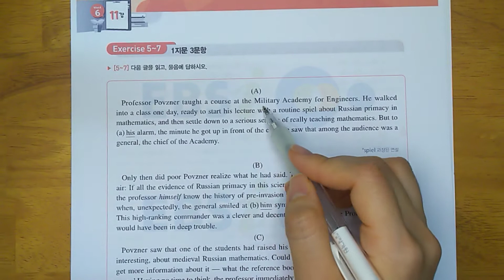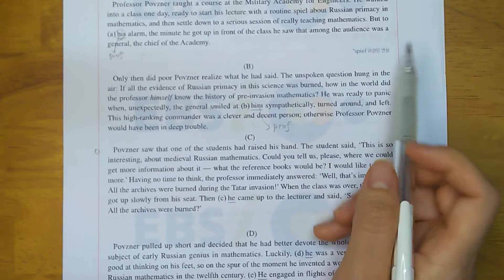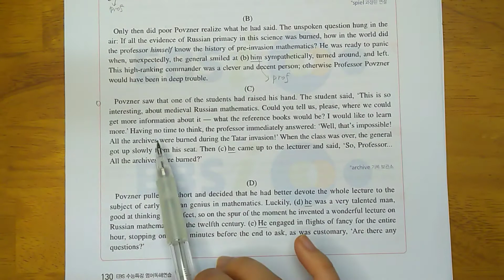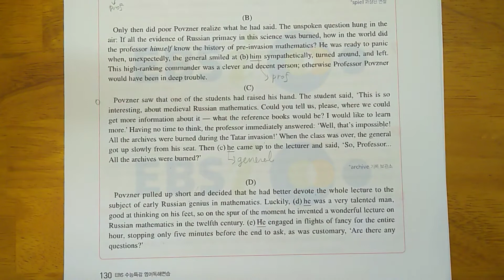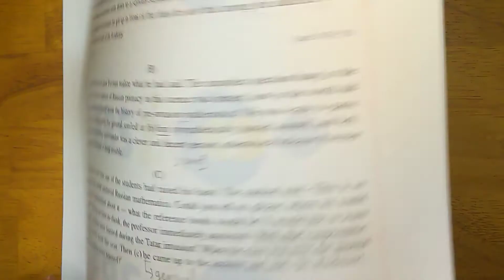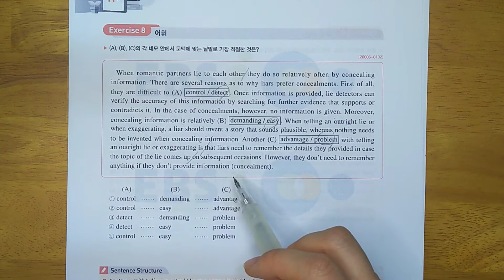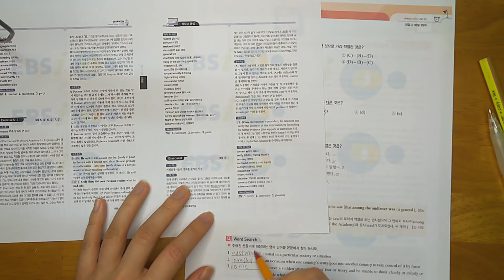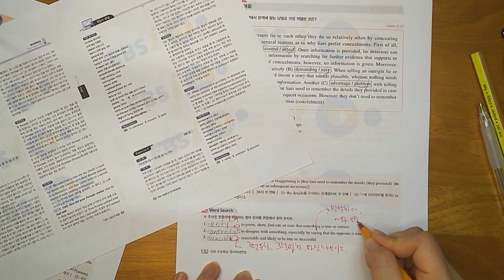잠이 솔솔 오는 수능특강 영어독해 11강 5~9번 (8:5 양미 침입)